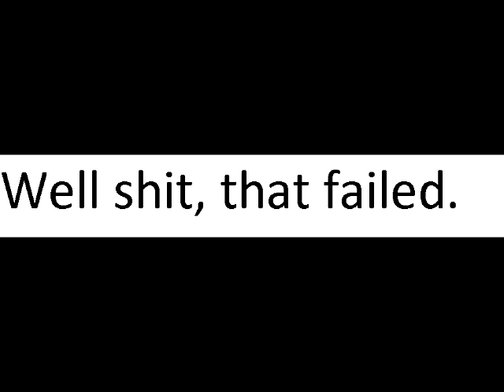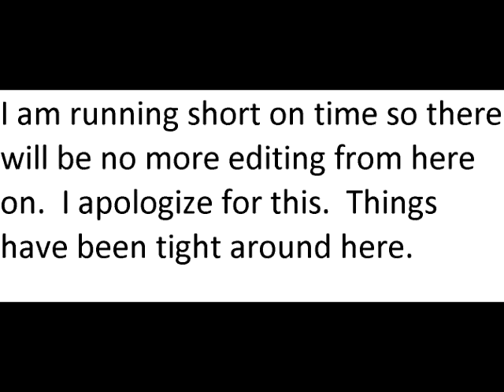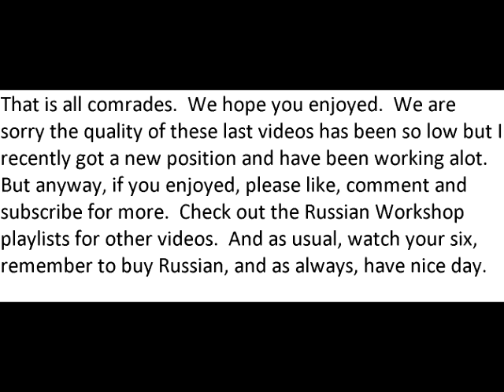Russian Workshop Season 2 Episode 9: VCR vs. Hammers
Another great episode of Russian Workshop for you, and sorry for the delay. Next episode will be the MID SEASON FINALE!!! :D